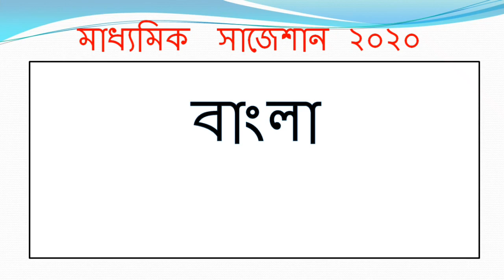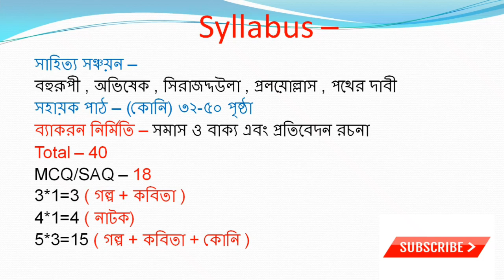Madhyamik Bengali Suggestion 2020 | WBBSE | Second Unit Test | ১০০% কমন আসবেই | Don't miss